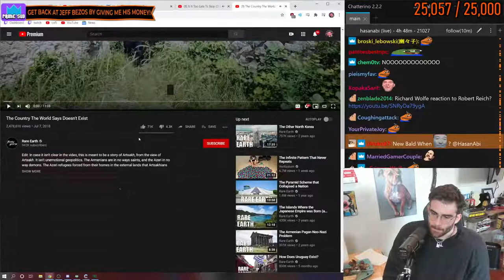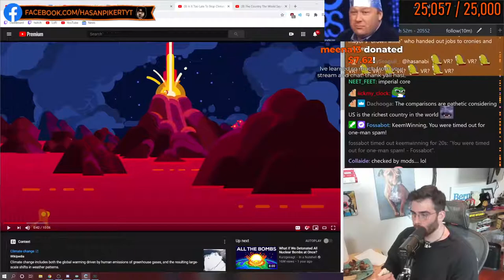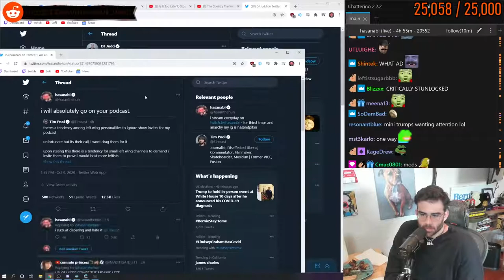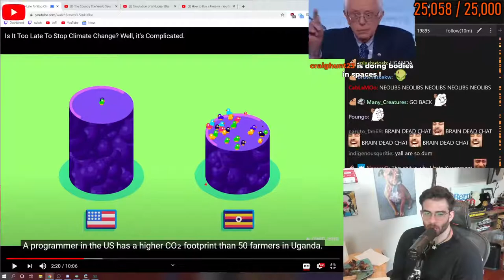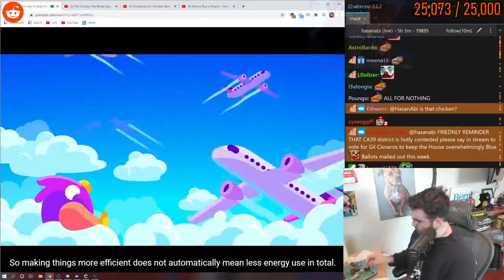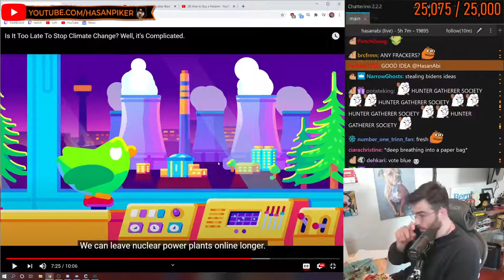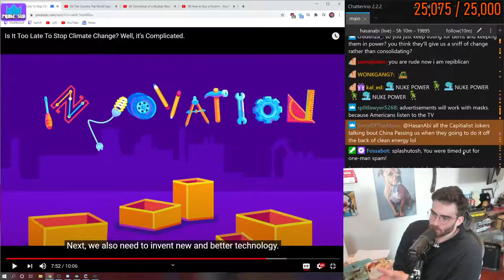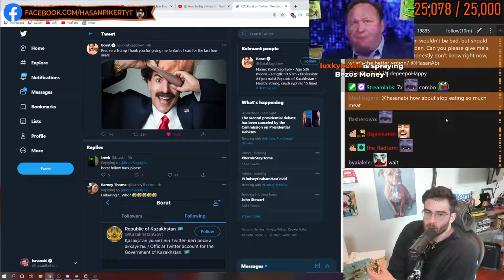HasanAbi reacts Is It Too Late To Stop Climate Change Well, it's Complicated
twitch hasanabi hasanabireacts fails twitches full movie, twitch streamer shows too much, twitch streamer dies on stream, twitch dancing, twitch rewind 2020, twitch prime song, twitch streamer harassed, twitch streamer, twitch in a nutshell, twitch thots in a nutshell, twitch shake after effects